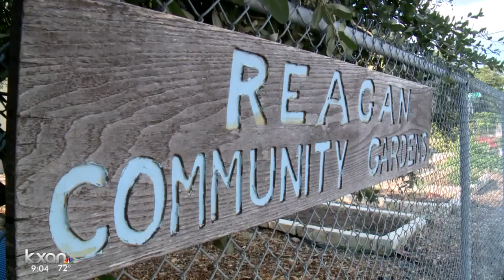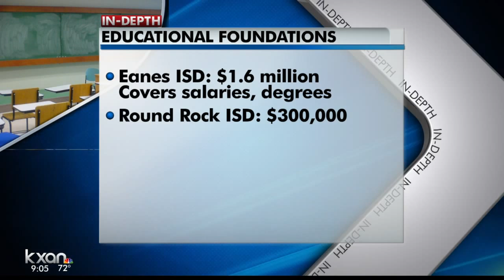AISD takes proactive approach to its foundation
Private money means they can keep every dollar and spend it on what they want